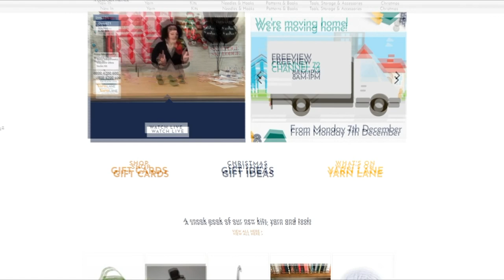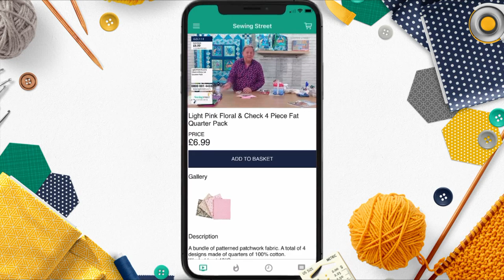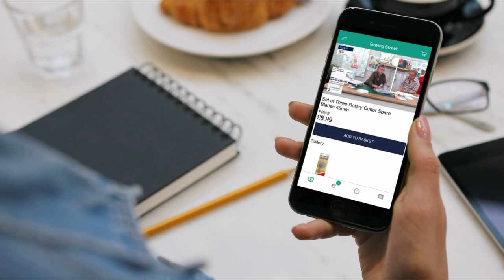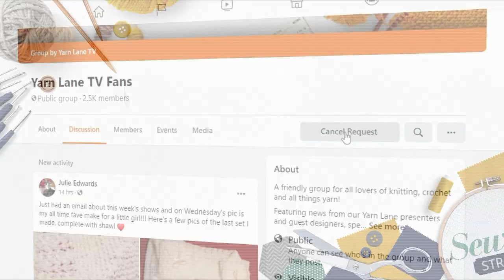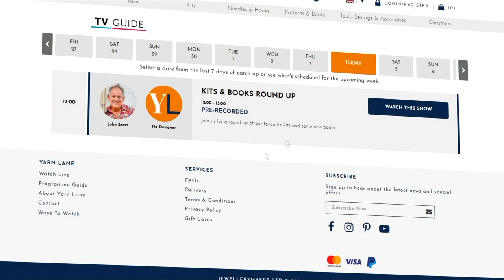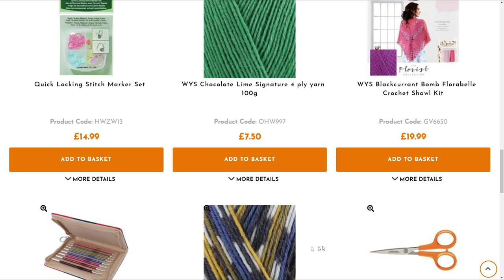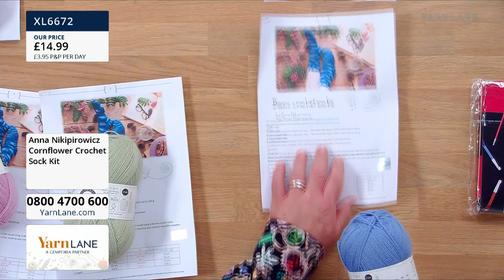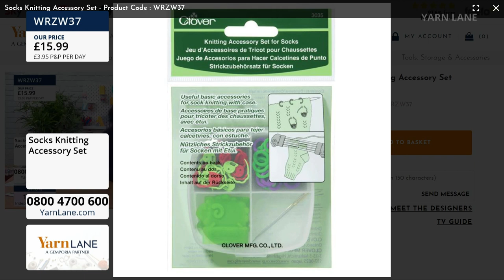Yarn Lane – 07/08/2021 – Anna Nikipirowicz to crochet socks & shawls using WYS Florist Collection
Yarn Lane – 07/08/2021 – Join Anna as she demonstrates how to crochet shawls & socks in pretty summer colours using West Yorkshire Spinners Florist Collection